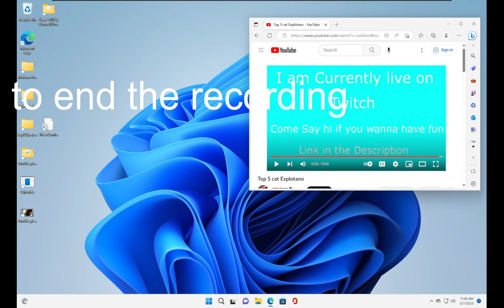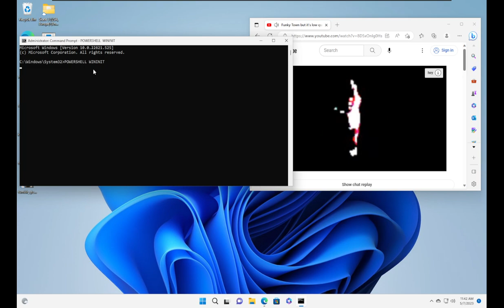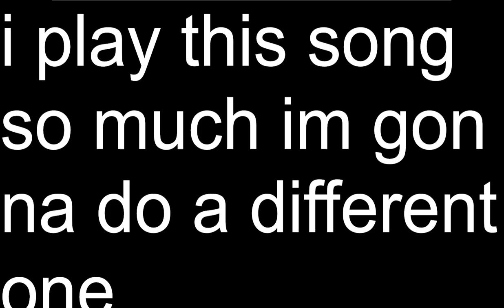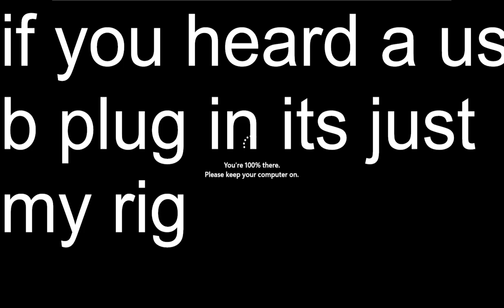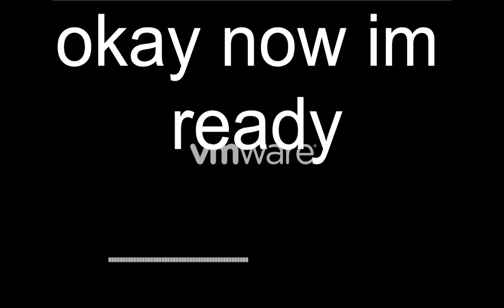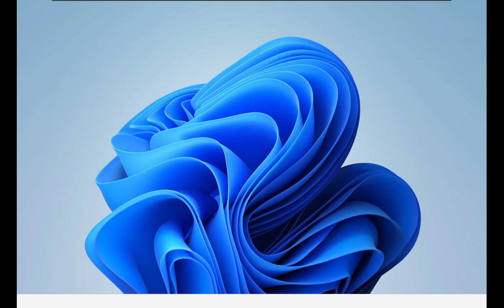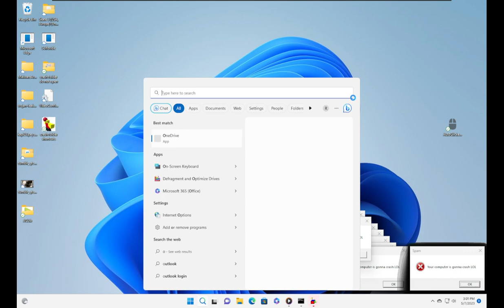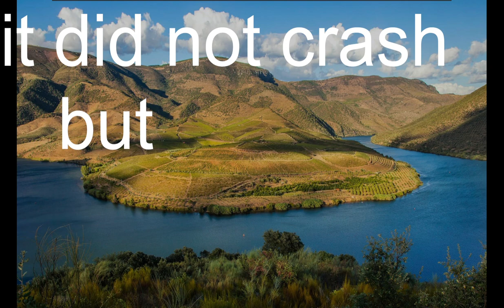making windows 11 crash part 2